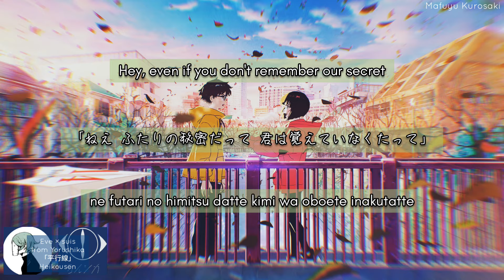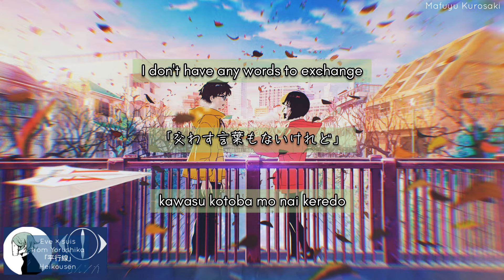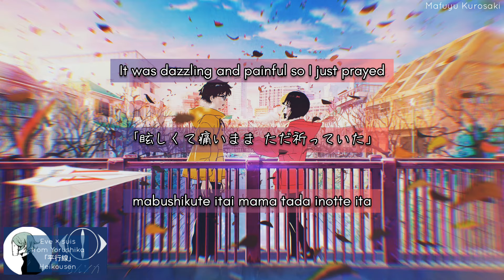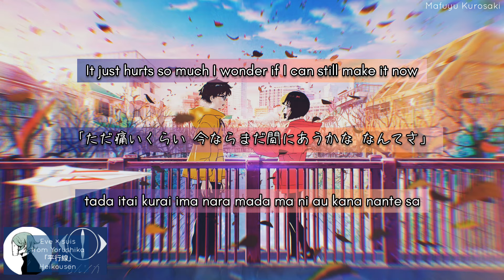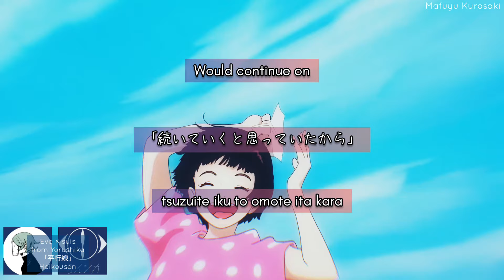Eve × suis from Yorushika - 「平行線」Heikousen (Lyric Video) English | Kanji | Romaji Subtitles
This song is amazing! I personally translated the english subs so it's not 100% accurate so forgive me for any wrong translations. Here's to hoping for more Eve × suis collab! Enjoy! ♡♡♡

Please consider buying me a coffee to help edit videos that I upload!

Eve × suis from Yorushika - 「平行線」Heikousen Lyrics | English | Kanji | Romaji Subtitles

平行線 (Heikousen) - Eve × suis from ヨルシカ Music Video

ロッテ ガーナチョコレート『Gift』テーマソング
©️LOTTE

ANIMATION STAFF Credit

Planning & Story: Genki Kawamura
Director: Nobutaka Yoda
Character Designer: Kiyotaka Oshiyama
Art Director: Yuji Kaneko
Animation Production: 10GAUGE, Studio DURIAN

Producer: Wakana Okamura, Ai Kashima
Animation Producer: Yuki Nagano

Vocal：Eve × suis

Lyrics/Music：Eve
Arrangement：Numa

Beat Programming : Masaki Hori /
Recorded & Mixed by Masashi Uramoto (Soi Co.,Ltd)
Recorded at Aobadai Studio Inc.
Assisted by Miyuki Nakamura (Aobadai Studio Inc.)
Mixed at Soi Studio